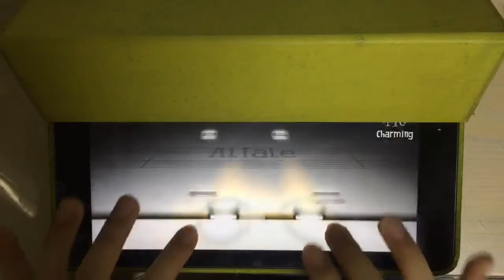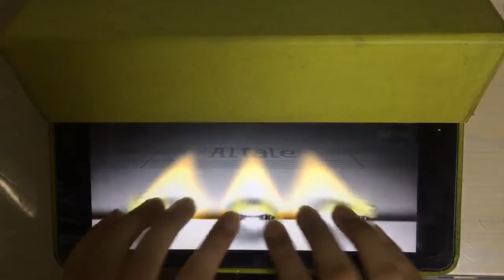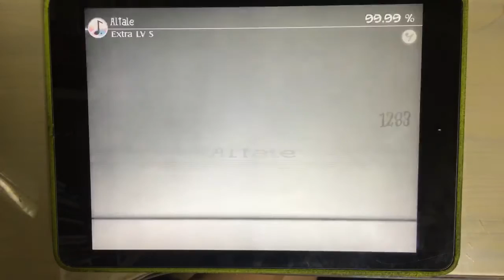[Deemo] Altale (EXTRA) 2gr 99.99% FC